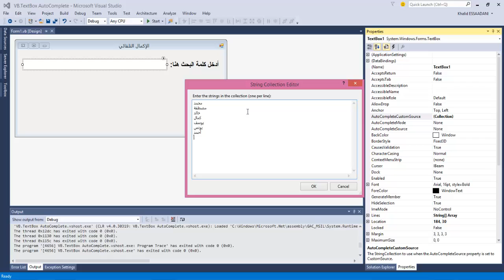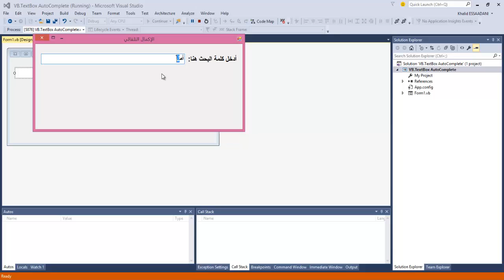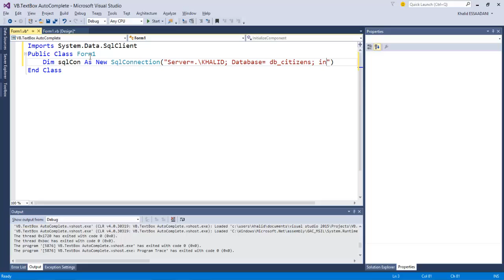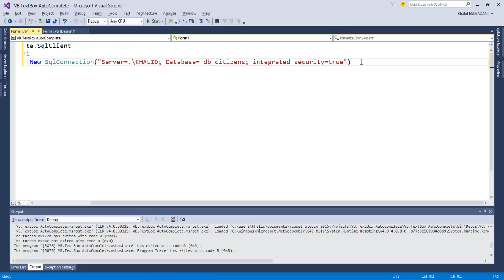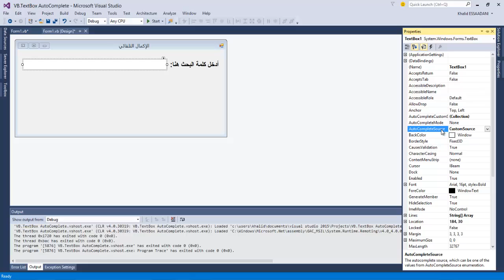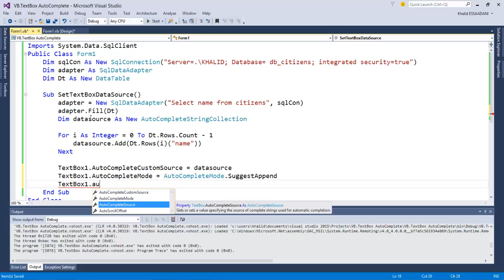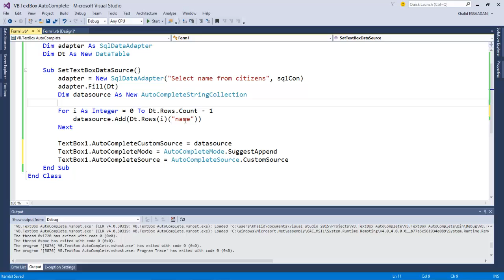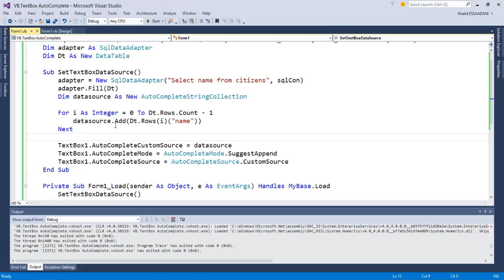الإكمال التلقائي للبيانات في مربع النص بالفيجوال بيزك و SQL Server